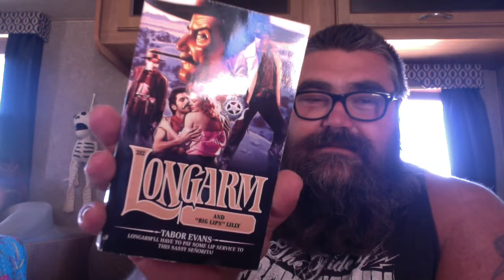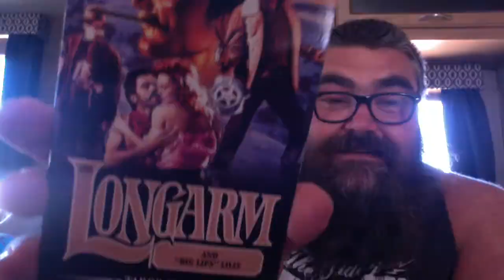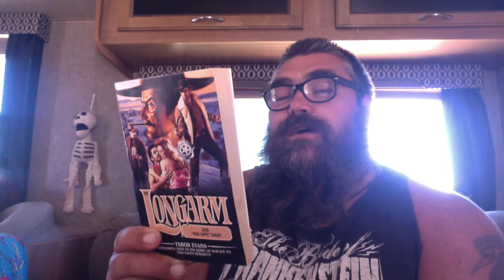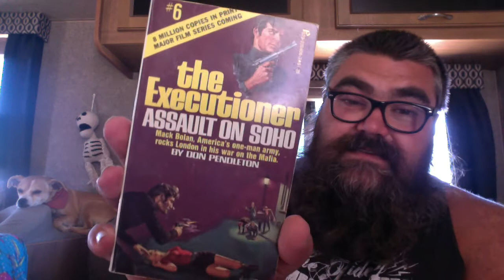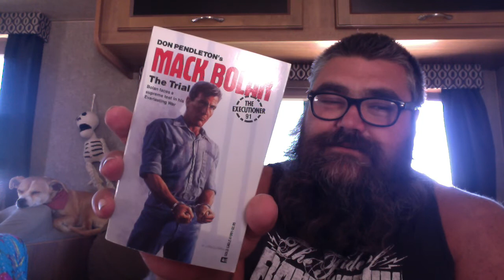Book Haul Plus Trade Boxes, Men's Adventure, Westerns and More!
Let me know if you want to participate in the Paperback Junky Trade Box!!!